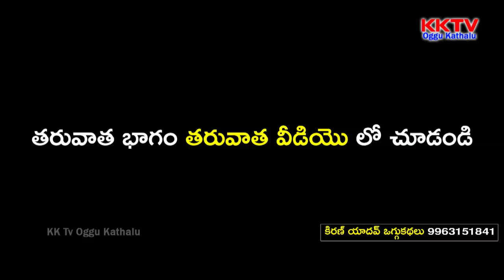సంద్యారాణి ఒగ్గుకథ పార్ట్ 2 | గున్నాల శంకర్ గౌడ్ - 9989465192 | KK Tv Oggu Kathalu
Watch సంద్యారాణి ఒగ్గుకథ పార్ట్ 2 | గున్నాల శంకర్ గౌడ్ - 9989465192 | KK Tv Oggu Kathalu,